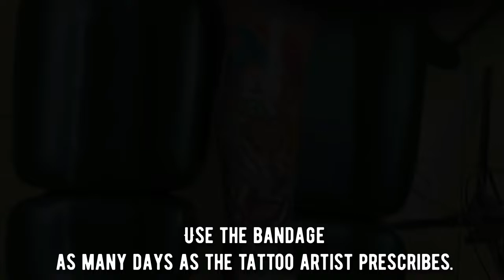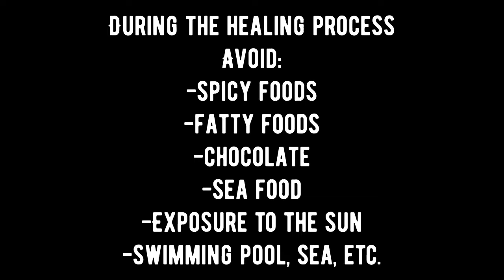Mom's Ink Sponsored Artist - Gringo Tattoo - Second Skin Bandage - How To Use & Tattoo Aftercare!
Original video posted by @gringotattoo4333

This beautiful tattoo work was done by Mom’s Ink Sponsored Artist Gringo Tattoo using only Mom’s Inks! You can follow the manufacturers of Mom's Ink on Instagram at @TechnicalTattooSupply and follow Gringo at @GringoTattoo

A message from Gringo Tattoo - "In this video, you can watch how to apply the bandage (second skin) and learn about all after care for tattoos. Find out how I explain everything to my costumers. It sure is nice to listen to the professional who tattooed you. Success on your new tattoo!"

Mom’s Ink by Millennium Colors Inc. is rated the top ink worldwide among professional tattoo artists. Tried and True, Mom’s Ink is manufactured by Technical Tattoo Supply In The Good Old USA! Mom’s is Vegan Friendly!!

Consistency is one of the main factors when using tattoo ink product. The consistency found in the Mom’s brand is extraordinary. Mom's ink has come a long way. From just a few colors back in the early 90s to over 120 shades today, including the Mom’s Nuclear Colors (the worlds best, safest, and brightest black light sensitive ink). Research into the very secretive world of ink pigment manufactures reveals that Mom’s ink is checked, double checked, and triple checked for color consistency, flow rate, and pigment life.

Mom’s Ink exceeds its reputation and continues to grow in the tattoo industry. We look forward to seeing what Mom’s brings to the table in the years to come.